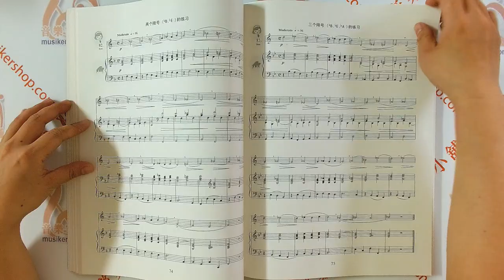【簡中版】法國視唱第一冊第二分冊1B鋼琴伴奏譜【9787810967457】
法國視唱第一冊第二分冊1B鋼琴伴奏譜〈TING試聽〉

【內容介紹】
亨利·蕾蒙恩和古斯塔夫·卡盧利編著的這套《法國視唱》，收編有大量古典及近代作曲家的單聲部、二聲部、三聲部及四聲部作品。各分冊按程度循序漸進地分類，第一冊第一分冊至第五冊第三分冊為單聲部。適用於音樂初學者或音樂愛好者音樂入門只用，也適合於音樂院校學生及廣大音樂工作者深造之用。此外，每一冊均配有與之配套的鋼琴伴奏譜，更加適合教師課堂使用或學生自己彈唱之用。

商品名稱：法國視唱第一冊第二分冊1B鋼琴伴奏譜〈TING試聽〉
作者：(法)亨利．雷蒙恩 古斯塔夫．卡盧利
校訂：張涓
頁數：197頁
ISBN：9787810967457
出版社：中央音樂學院出版社
出版時間：2016-06
印刷時間：2021-10